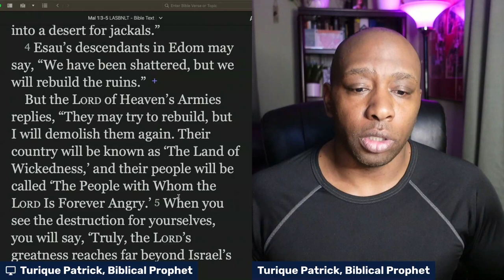Turique Patrick Bible Study Tips How to study Malachi 1- 2 |Bible Study for Beginners!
In this Bible Study, we are going to be looking at the Teachings of Turique Patrick in the book of Malachi 1-2. Malachi 1-2 is one of the Minor Prophets and is the last book of the Old Testament. In this study, we will be looking at what the lessons of Malachi 1-2 are and what they mean for us today.

If you're a beginner in Bible Study, or just looking to deepen your understanding of Malachi, then this is the Bible Study for you! By the end of this study, you will have a better understanding of the teachings of Turique Patrick and what they mean for you today.

Turique Patrick for the advancement of the Kingdom of God through this ministry. Thank you to those who desire to support it 😭❤️